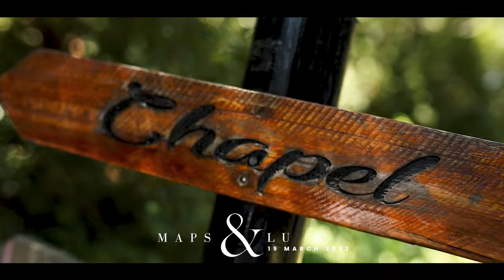Our Wedding Day | South Africa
Hey guys.